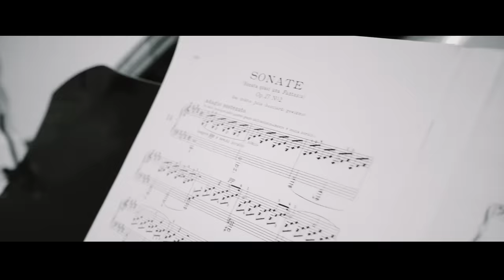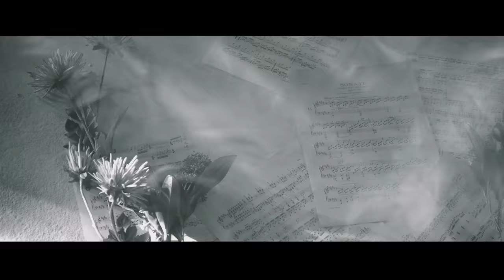창모 (CHANGMO) - 마에스트로 [Official Music Video] (ENG)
* English subtitles are now available. Turn on the CC feature.
* CC 기능을 통해 노래 가사와 함께 감상하실 수 있습니다. (한국어/English)

창모의 "돈 벌 시간 2" 타이틀곡 마에스트로 M/V를 공개 합니다.
지금 Ambition Musik 공식 유튜브, 페이스북에서 확인하세요.

“마에스트로" (Official Music Video)
Film By TOLEJAY